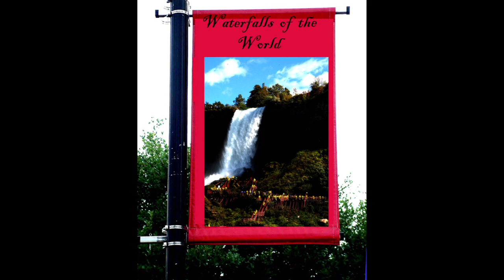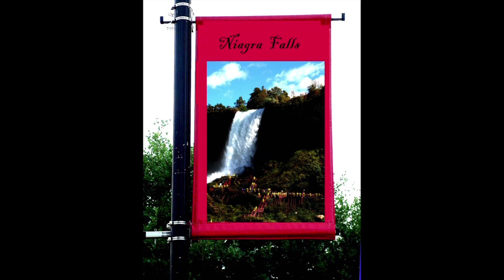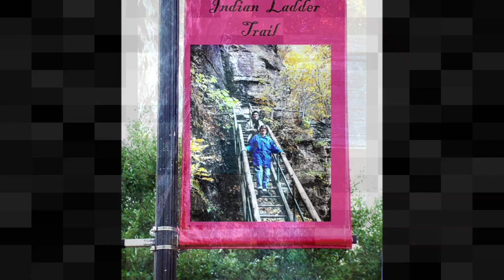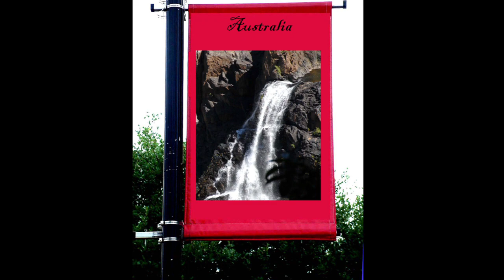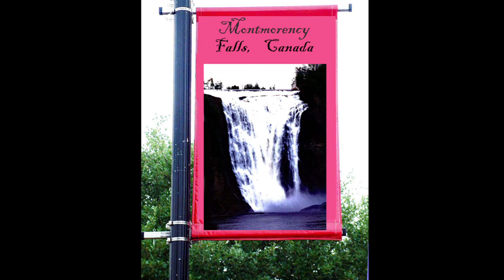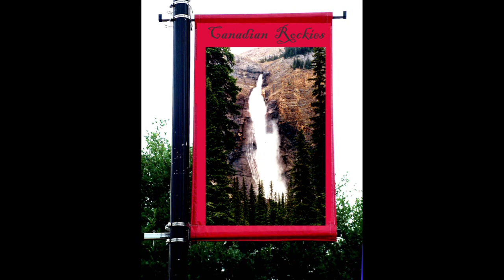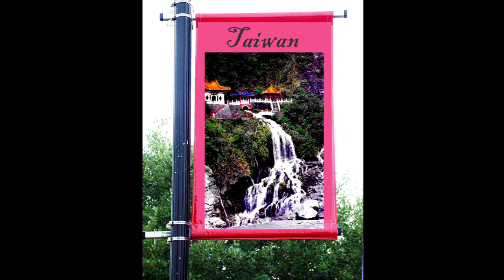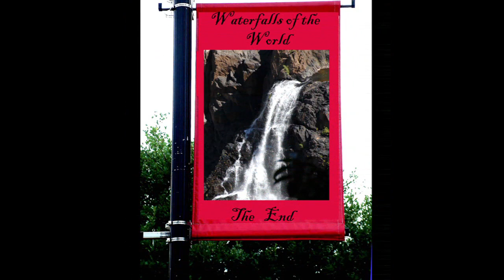Waterfalls from Around the World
Music  Photo-Video
A waterfall is a point in a river or stream where water flows over a vertical drop or a series of steep drops. Waterfalls also occur where meltwater drops over the edge of a tabular iceberg or ice shelf.

Humans have had a distinct relationship with waterfalls for years, travelling to see them, exploring and naming them. They can present formidable barriers to navigation along rivers. Waterfalls are religious sites in many cultures. Since the 18th century they have received increased attention as tourist destinations, sources of hydropower, and—particularly since the mid-20th century—as subjects of research.

Waterfalls can occur along the edge of a glacial trough, where a stream or river flowing into a glacier continues to flow into a valley after the glacier has receded or melted. The large waterfalls in Yosemite Valley are examples of this phenomenon, which is referred to as a hanging valley. Another reason hanging valleys may form is where two rivers join and one is flowing faster than the other.

Waterfalls I have photographed

Niagara Falls
Niagara Falls is a group of three waterfalls at the southern end of Niagara Gorge, spanning the border between the province of Ontario in Canada and the state of New York in the United States. The largest of the three is Horseshoe Falls, which straddles the international border of the two countries.[1] It is also known as the Canadian Falls. The smaller American Falls and Bridal Veil Falls lie within the United States. Bridal Veil Falls is separated from Horseshoe Falls by Goat Island and from American Falls by Luna Island, with both islands situated in New York.

Formed by the Niagara River, which drains Lake Erie into Lake Ontario, the combined falls have the highest flow rate of any waterfall in North America that has a vertical drop of more than 50 m (160 ft). During peak daytime tourist hours, more than 168,000 m3 (5.9 million cu ft) of water goes over the crest of the falls every minute.[3] Horseshoe Falls is the most powerful waterfall in North America, as measured by flow rate.[4] Niagara Falls is famed for its beauty and is a valuable source of hydroelectric power. Balancing recreational, commercial, and industrial uses has been a challenge for the stewards of the falls since the 19th century.

Niagara Falls is 27 km (17 mi) northwest of Buffalo, New York, and 69 km (43 mi) southeast of Toronto, between the twin cities of Niagara Falls, Ontario, and Niagara Falls, New York. Niagara Falls was formed when glaciers receded at the end of the Wisconsin glaciation (the last ice age), and water from the newly formed Great Lakes carved a path over and through the Niagara Escarpment en route to the Atlantic Ocean.

Cohoes Falls  is a waterfall on the Mohawk River shared by the city of Cohoes and the town of Waterford, New York.
In the oral and written tradition of the Iroquois, Kahón:ios is where The Great Peacemaker performed a feat of supernatural strength, convincing the Mohawks to become the founding nation of the Haudenosaunee Confederacy.

Celebrated by 18th-century travelers in letters and journals, Cohoes Falls, also called The Great Falls of the Mohawk, were regarded as the second-most beautiful cataract in New York State after Niagara Falls. In 1804, the national poet of Ireland, Thomas Moore, visited Cohoes and wrote a paean to the waterfall's beauty: "Lines Written at the Cohos, or Falls of the Mohawk River."

The Erie Canal was planned to overcome the navigational barrier of the Cohoes Falls. The original "Clinton's Ditch", the Erie Canal of 1825, was built through the city of Cohoes. The later Enlarged Canal was realigned, yet still went through the City of Cohoes. The Barge Canal, which opened in 1918, bypasses Cohoes and runs through the Village of Waterford via the Waterford Flight of Locks.

The Cohoes Falls is 90 feet (28 m) high and 1,000 feet (305 m) wide. Its flow is greatest in springtime, sometimes running at 90,000 cubic feet (2,500 m3) of water per second.

The Montmorency Falls  is a large waterfall on the Montmorency River in Quebec, Canada. The falls are located on the boundary between the borough of Beauport, and Boischatel, about 12 km (7.5 mi) from the heart of old Quebec City.  The waterfalls are 83 m (272') tall, a full 30 m (99') higher than Niagara Falls.
Wikipesia

I have always Loved taking pictures of waterfalls.  Unfortunately they were only still waterfalls which does not get the majesty and sound of the Falls.  Nevertheless, I can at least link them together as a video with some movement and music.  Many of the waterfalls from the Rockies are from car and train windows.  I have climbed and hiked specifically to view waterfalls.  When possible in the summer, I would swim in the lake under the waterfall.  I was disappointed that I never found a cave under the waterfall of a Hidden Society, Pirate Gold, Or A Sleeping Dragon.